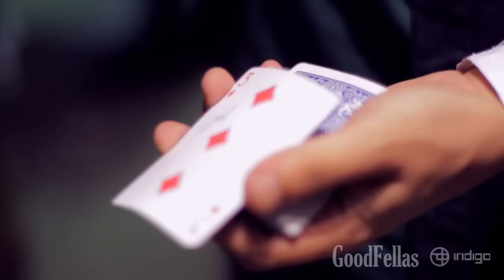MARCOS HIROSHI (MÁGICO)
Apresentação do Mágico Marcos Hiroshi durante a GoodFellas!!

direção: Daniel Tupinambá
cinegrafistas: Vinícius Câmara e Pedro Gueller
edição: Augusto Moya